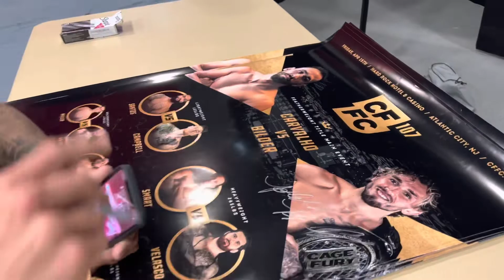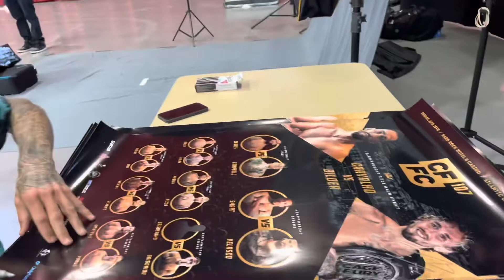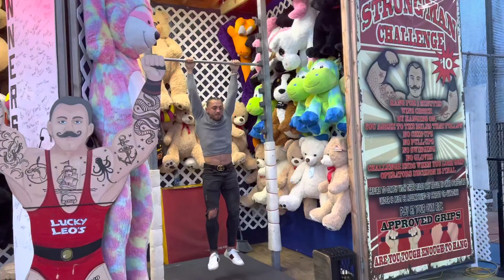First MMA Vlog in Atlantic City with Blake bilder and flaminhotmitts - fight breakout in food court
Experience the MMA world behind the scenes of what it goes through to get some work done as a boxing coach to help MMA Pro Blake bilder.
See what goes on in the back side of tv